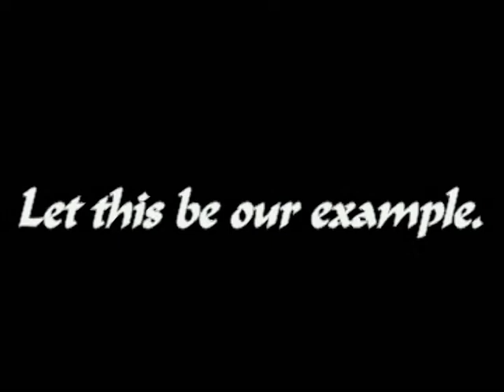He Ain't Heavy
No description needed really. Hopefully my video won't be blocked in some countries because of tight ass, money hungry, already rich assholes that don't like sharing a little bit of their song.